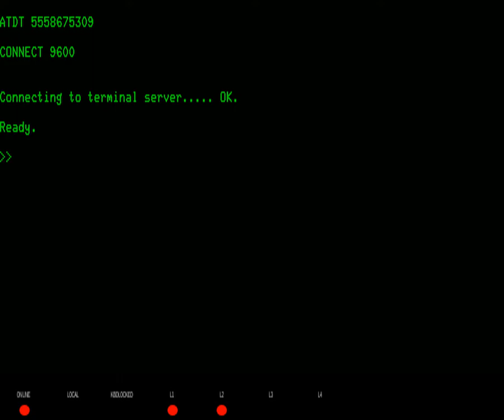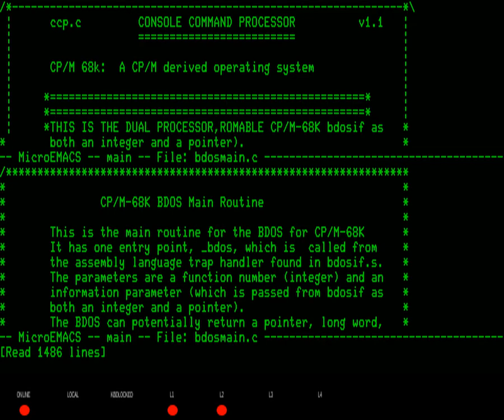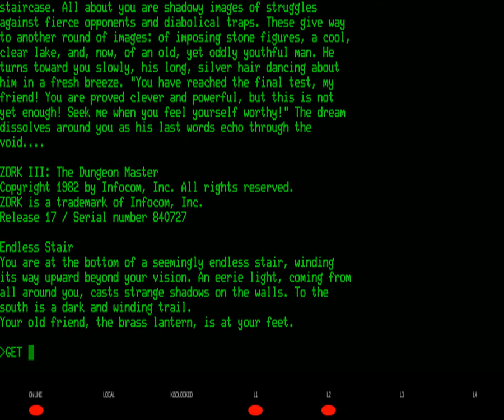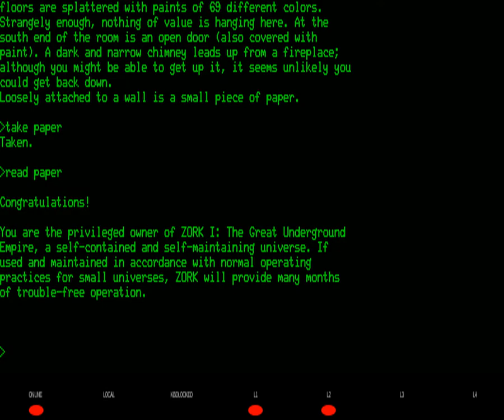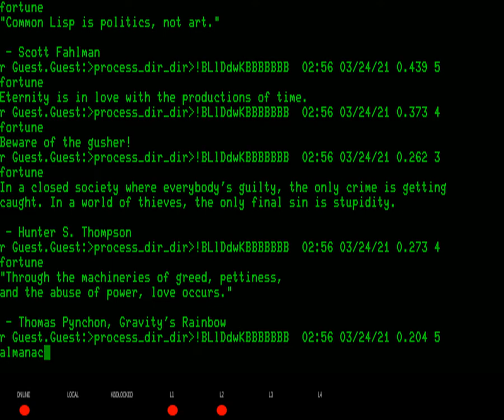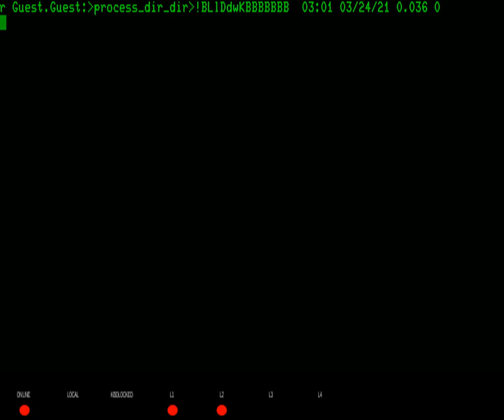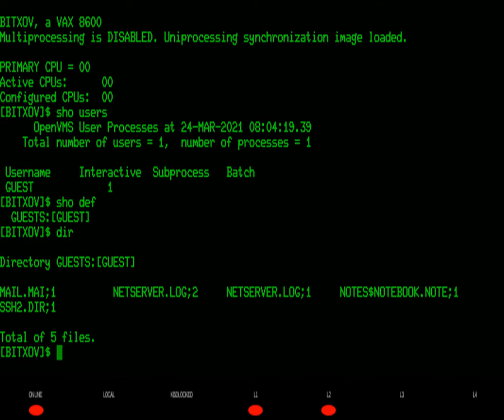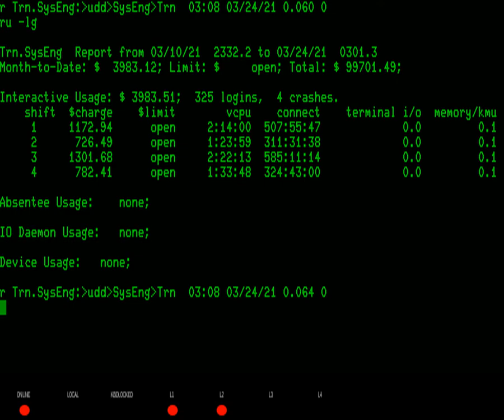DEC VT102 on BANnet X.25 via 9600 baud modem link ⟶ X.28 PAD: Demos for CP/M-68K, Multics, and more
This demonstration of the BANnet X.25 PDN showing a DEC VT102 terminal connecting to various remote systems with an X.28 PAD. The terminal is connected to terminal server via a "high speed" 9600 baud modem link.

This video was recorded live, in real-time, with sound, and shows actual interactive performance.

The previous video, was sped-up by ~10X to compensate for the performance of the ~1200 baud link.

Outbound connections to HECnet from BANnet are available through the BAN.AI DECnet gateway service. Inbound CTERM connections from HECnet to BANnet are available as well, via HECnet node 1.771 (BANX25).